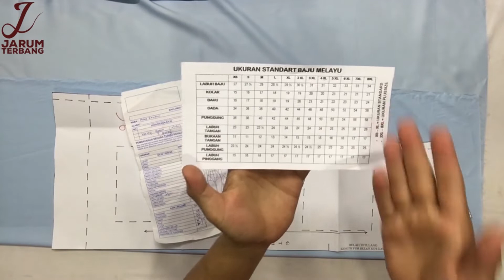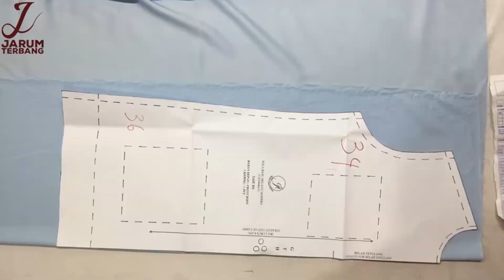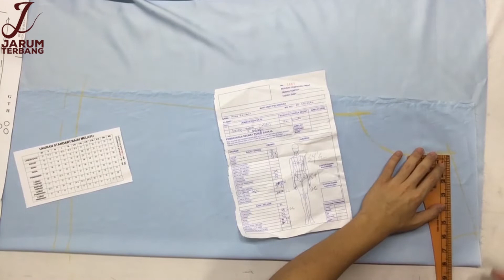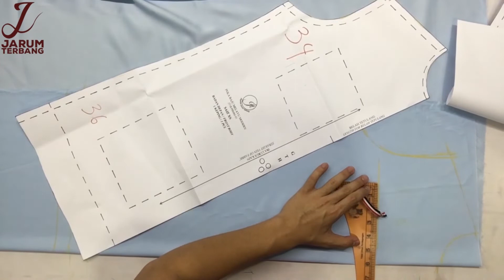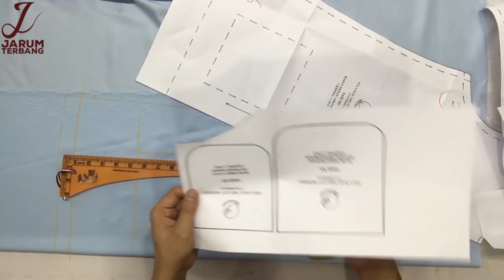Cara Nak Potong Kain Baju Melayu